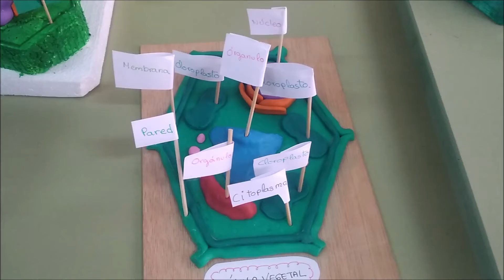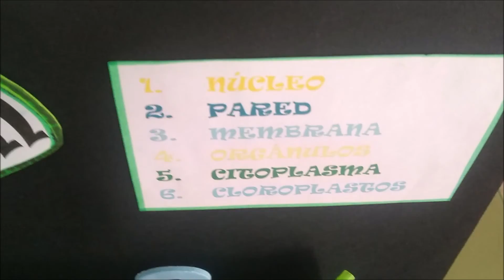EXPOSICIÓN SOBRE CELULAS 2021 CALZADA DE CALATRAVA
Exposición sobre las células en la entradita del colegio público "Ignacio de Loyola" de Calzada de Calatrava, realizada por los alumnos de sexto de primaria y su tutor (hoy 27 de abril de 2021).